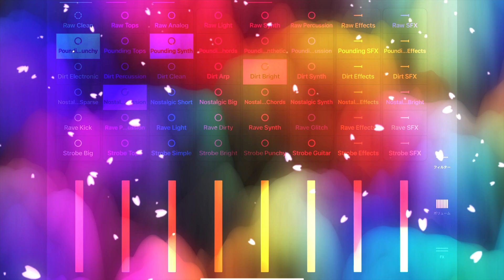PSYTRANCE 4K REMASTERING - Logic RockStar Official Music Video -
PSYTRANCE 4K REMASTERING

過去の作品を、音楽配信開始５周年記念の一環で音源をリマスタリングして迫力のあるサウンドに生まれ変わりました。

iPad作曲アプリLaunchpadの一期一会の演奏と共に、最後までお楽しみくださいませ。

As part of our 5th-anniversary celebrations of music distribution, we've remastered our previous works to create a powerful sound.

Please enjoy until the very end, along with this once-in-a-lifetime performance on the iPad composition app Launchpad.

The awesomeness of Logic Rock Star: Unpredictable performance style
Logic Rock Star's performance style is said to be "completely unpredictable" because of its improvisational and experimental elements. The attitude of always pursuing new sounds without being bound by existing music theory makes it appealing to listeners and never gets boring.
Specific examples of awesomeness:
* High improvisation: They are not bound by pre-determined parts; they assemble their performances based on inspiration on the spot.
* Experimental sound: They combine various instruments and equipment to create original sounds not bound by traditional music genres.
* Performances that involve the listener: They place importance on the performance, staging, and visual expression, drawing the audience into the world of music.
* Free thinking that is not bound by music theory: While conscious of existing music theory, they continue to challenge themselves to create innovative musical expressions that break through it.
Why is it amazing?
* Excitement brought about by unpredictable developments: They provide a thrilling experience where the listener cannot predict the next moment, enhancing immersion in the music.
* Showing the infinite possibilities of music: Not bound by existing musical concepts, it suggests infinite ways to express music, and gives a new perspective on music.
* Stimulating the creativity of listeners: Free thinking that is not bound by preconceived notions stimulates the imagination of listeners and creates new musical experiences.
Summary
Logic Rock Star's greatness lies in the excitement, new perspectives, and creative stimulation its unpredictable performance style provides listeners. Their attitude of breaking down existing musical concepts and expanding the possibilities of music infinitely continues to fascinate many music fans.
If you would like to know more, please search for the following keywords.
* Logic Rock Star
* Improvisation
* Experimental music
* Avant-garde
* Performance art

ロジックロックスターの凄み：予測不能な演奏スタイル

ロジックロックスターの演奏スタイルが「先が全く読めない」と言われる所以は、その即興性と実験的な要素にあります。既存の音楽理論にとらわれず、常に新しいサウンドを追求する姿勢が、聴く者を飽きさせない魅力となっています。
凄みの具体例:
 * 即興性の高さ: 事前に完全に決められたパートにとらわれず、その場のインスピレーションで演奏を組み立てていく。
 * 実験的なサウンド: 様々な楽器や機材を組み合わせ、従来の音楽ジャンルにとらわれない独創的なサウンドを生み出す。
 * 聴く者を巻き込むパフォーマンス: 演奏だけでなく、ステージングや視覚的な表現も重視し、観客を音楽の世界に引き込む。
 * 音楽理論にとらわれない自由な発想: 既存の音楽理論を意識しつつも、それを打ち破るような革新的な音楽表現に挑戦し続ける。
なぜ凄いか？
 * 予測不能な展開がもたらす興奮: 聴く者が次の瞬間を予測できないスリリングな体験を提供し、音楽への没入感を高める。
 * 音楽の無限の可能性を示す: 既存の音楽概念にとらわれず、音楽の表現方法が無限に広がることを示唆し、音楽に対する新たな視点を与える。
 * 聴く者の創造性を刺激する: 既成概念にとらわれない自由な発想は、聴く者の創造性を刺激し、新たな音楽体験を生み出す。
まとめ
ロジックロックスターの凄みは、その予測不能な演奏スタイルによって聴く者に提供される、興奮、新たな視点、そして創造性の刺激にあります。既存の音楽概念を打ち破り、音楽の可能性を無限に広げるその姿勢は、多くの音楽ファンを魅了し続けています。
さらに詳しく知りたい場合は、以下のキーワードで検索してみてください。
 * ロジックロックスター
 * 即興演奏
 * 実験音楽
 * アヴァンギャルド
 * パフォーマンスアート
何か他に知りたいことがあれば、お気軽にご質問ください。